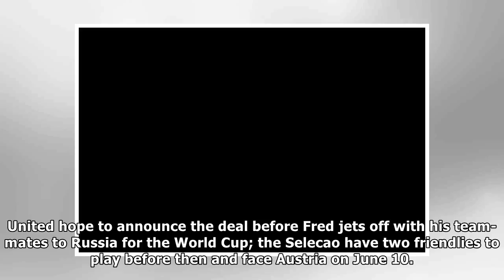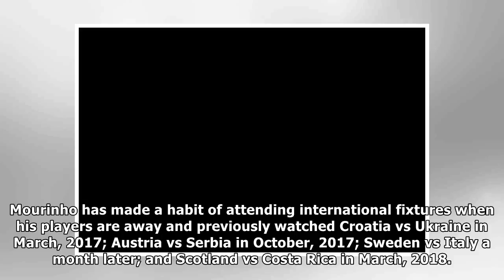Manchester United target Fred arrives in Liverpool ahead of completing transfer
Many Thanks./